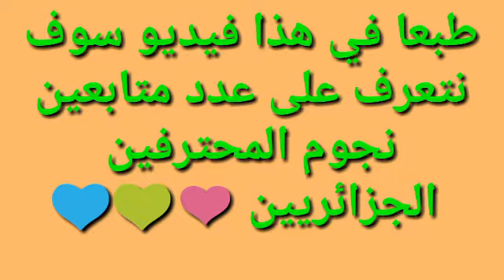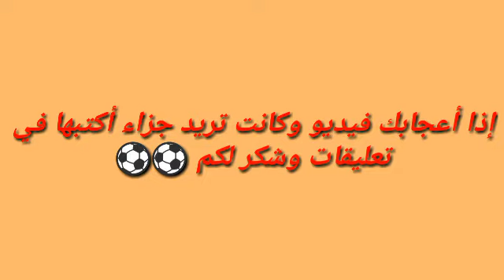تعرف على عدد متابعين لاعبين الجزائريين على إنستغرام| عدد متابعين نجوم لاعبين الجزائريين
يوسف بلايلي
يوسف عطال
 رامي بن سبعيني
 رياض محرز
 بغداد بونجاج
 سفيان فيغولي
 ياسين براهيمي
 اندي ديلور
 ادم وناس
هشام بوداوي
عيسى ماندي
 اسماعيل بن ناصر
يوسف سحيري
 اسلام سليماني
 قديورة
 جمال بلعمري
 رايس مبولحي
اوكدجة الكسندر
 عز الدين دوخة
 طاهرات
 فارس
قائمة بلماضي لمباراة
 صعود الجزائر
محاربي الصحراء
الجزائر هو البطل
فخر العرب
بلايلي
عرب سبورت
اسعار اللاعبين الجزائريين
ديلور
المنتخب الوطني الجزائري, جمال بلماضي, الجزائر اليوم, النهار تي في الجزائرية, اخبار الجزائر, أنصار المنتخب الوطني في مصر, اخبار النهار تي في, اخبار الرياضة, اخبار اليوم, أصول و ولايات لاعبي المنتخب الجزائري || كان 2019, تعرف على نجوم المنتخب الوطني الجزائري المشاركين في كأس أمم افريقيا 2017, أعمار لاعبي المنتخب الجزائري || كان 2019, معلومات عن اللاعب أندي ديلور الذي عرض خدماته على المنتخب الجزائري!, اسماعيل بن ناصر يجعل ابراهيموفيتش يصفق له بعد ادائه الرائع اليوم
تحدي تخمن وحاول التعرف علي اللاعب الجزائر من خلال 3 لعب في صفوفها|تحدي ممتع
خمن اللاعب,من هو هذا اللاعب,خمن وحاول التعرف على هذا المنتخب,من هذا اللاعب,
يوسف بلايلي
يوسف عطال
 رامي بن سبعيني
 رياض محرز
 بغداد بونجاج
 سفيان فيغولي
 ياسين براهيمي
 اندي ديلور
 ادم وناس
هشام بوداوي
عيسى ماندي
 اسماعيل بن ناصر
يوسف سحيري
 اسلام سليماني
 قديورة
 جمال بلعمري
 رايس مبولحي
اوكدجة الكسندر
 عز الدين دوخة
 طاهرات
 فارس
قائمة بلماضي لمباراة